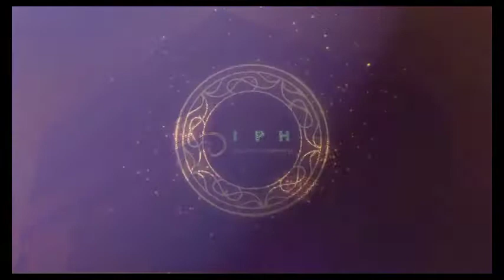Masyarakat Berharap Muktamar IPHI VII Kuatkan Ekonomi Umat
Hajinews, - Masyarakat berharap Muktamar IPHI VII di Surabaya nanti menghasilkan keputusan terbaik yang akan berdampak pada penguatan Ekonomi Umat, serta dapat menjadikan haji mabrur sepanjang hayat.